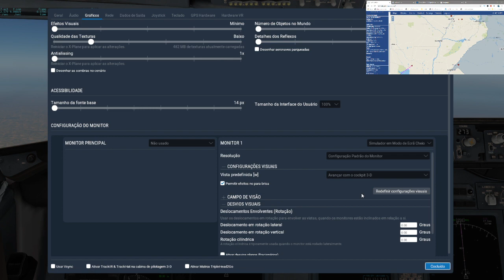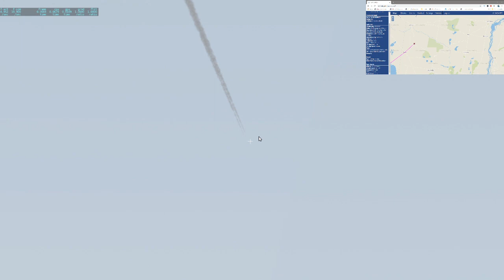X-PLANE GAME PLAY 📺 VOO COMPLETO GOL LINHAS AÉREAS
X-PLANE 11
X-Plane 11 é um simulador de aviões disponível para Windows, Mac OS X e Linux. Em versão redesenhada, o novo título da série investe no visual para entregar uma experiência extremamente realista e mais próxima de se estar pilotando um avião de verdade. Os comandos e interface são intuitivos e detalhados, onde se pode controlar cada função da aeronave na cabine do piloto.

NOSSA CONFIGURAÇÃO
📺 TUTUBE GAMEPLAY
📺 NOTEBOOK Lenovo IDEAPAD GAMING 3i
📺 GeForce GTX 1650 4GB
📺 SSD 512GB